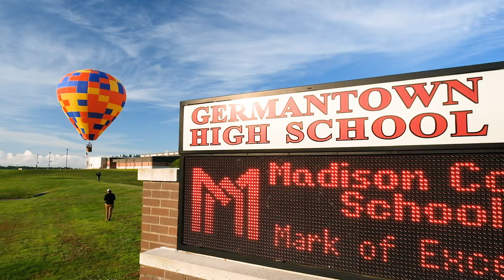Ballooning in Canton | The B Side of Life - Episode 14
Eric Wiggins, piloting Calypso, takes off from Canton, MS and lands in Gluckstadt while his ground crew chases along.
The B Side of Life is a life around balloons. Hot air balloons, to be exact. Follow along as we inflate, chase, and fly in Mississippi and surrounding states.

Soft Landings